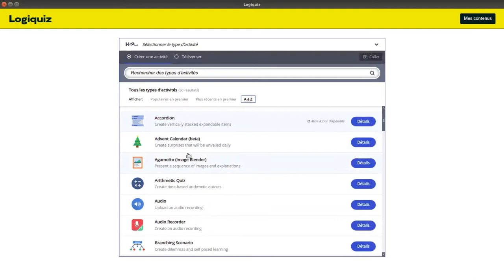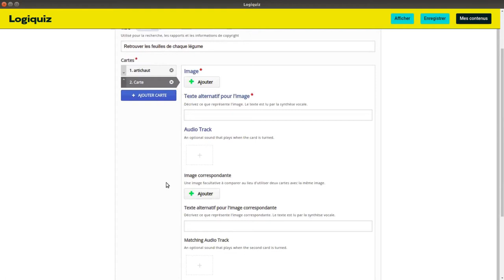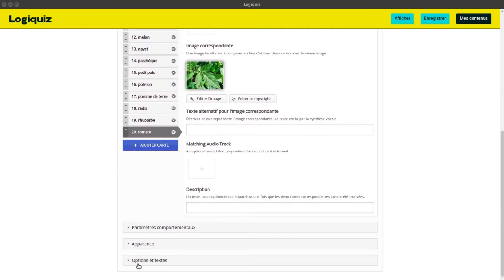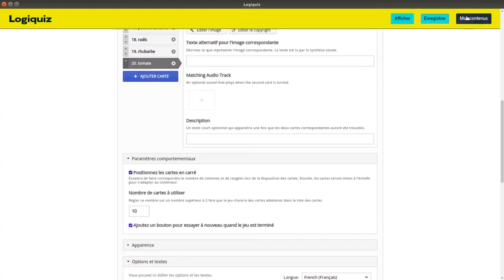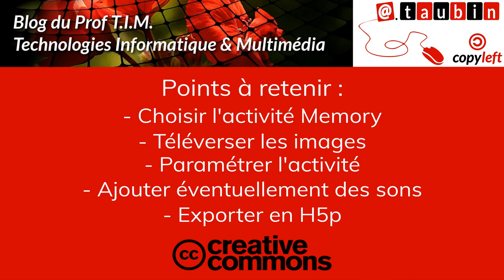Tuto vidéo : Réaliser une activité Memoire avec Memory de H5P dans Logiquiz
Points à retenir :
- Choisir l'activité Memory
- Téléverser les images
- Paramétrer l'activité
- Ajouter éventuellement des sons
- Exporter en H5P